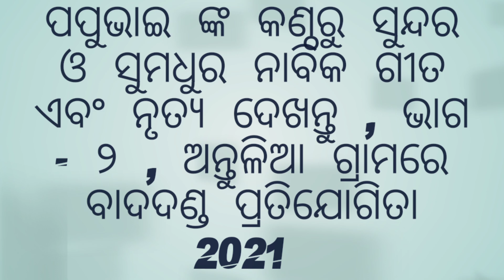Sarapa Nabika V'S Chhelia Sakhi // Part - 2 // ପପୁଭାଇ ଙ୍କ କଣ୍ଠରୁ ସୁନ୍ଦର ଓ ସୁମଧୁର ନାବିକ ଗୀତ ଦେଖନ୍ତୁ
ନମସ୍କାର ଦର୍ଶକ ବନ୍ଧୁ , ମୁଁ ଵିଷ୍ଣୁ ପ୍ରସାଦ ବେହେରା( ପ୍ରସାଦ ଭାଇ ) youtube ଚାନେଲ ପ୍ରସାଦ ଷ୍ଟୁଡିଓ କୁ ସ୍ୱାଗତ ।ଆପଣ ମାନେ ଯଦି ମୋ ଚାନେଲ ସହିତ ଯୋଡ଼ି ହୋଇ ନାହାନ୍ତି, ତା ହେଲେ ସର୍ଵ ପ୍ରଥମେ ମୋ ଚାନେଲ Prasad studio କୁ subscribe କରି ନିଅନ୍ତୁ , ଯାହା ଫଳରେ ମୋର ପ୍ରତ୍ୟେକ ନୂଆ ନୂଆ ଭିଡ଼ିଓ କୁ ଦେଖି ବାକୁ ପାଇ ପାରିବେ । ମୋର ଏହି ଚାନେଲ ମାଧ୍ୟମରେ ପାରମ୍ପରିକ ସାଂକୃତିକ କାଯ୍ୟକ୍ରମ କୁ ଲୋକ ଲୋଚନ କୁ ଆଣିବା ଏକ ମାତ୍ର ପ୍ରୟାସ ।